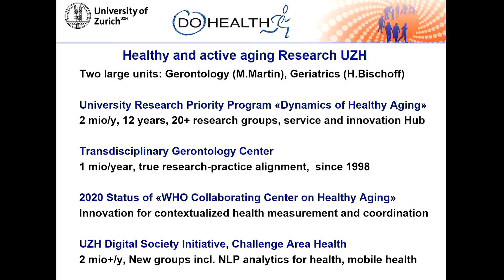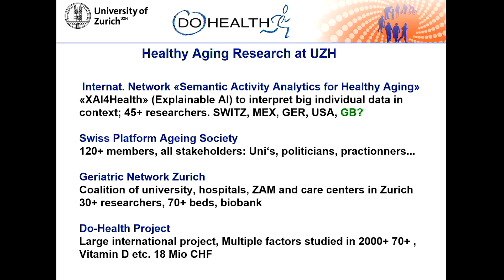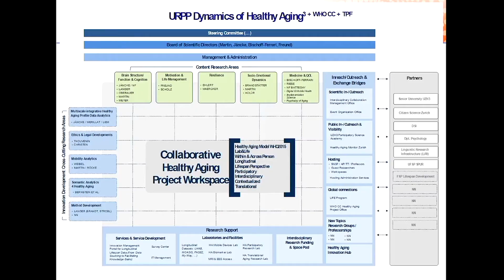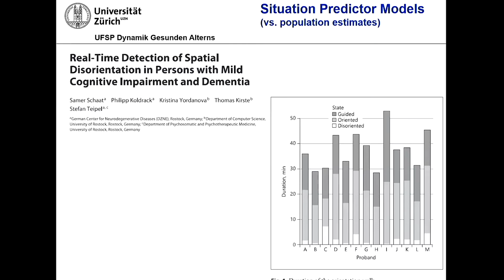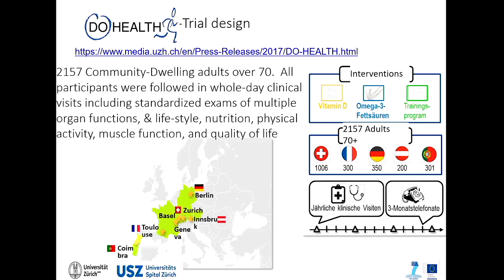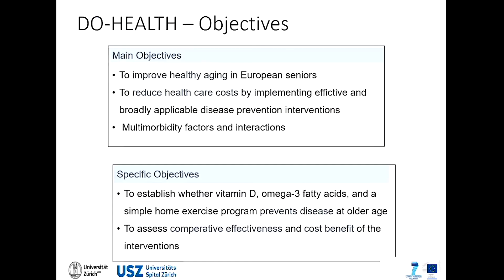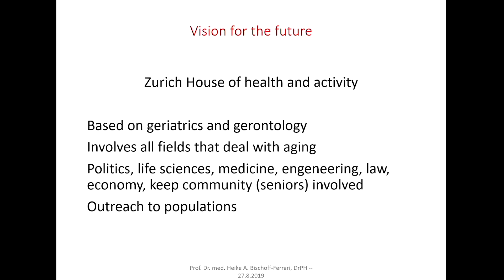The Swiss experience - Daniel Wyler